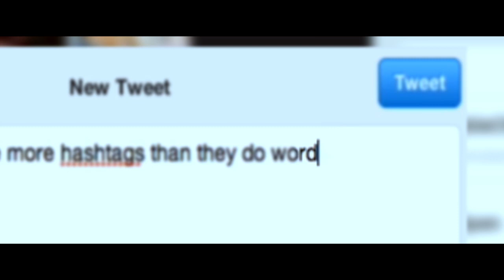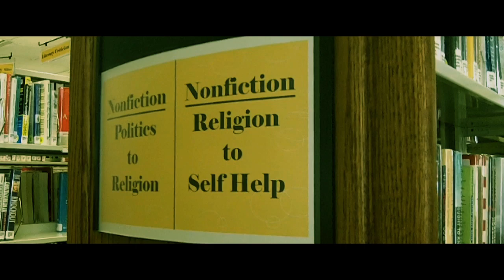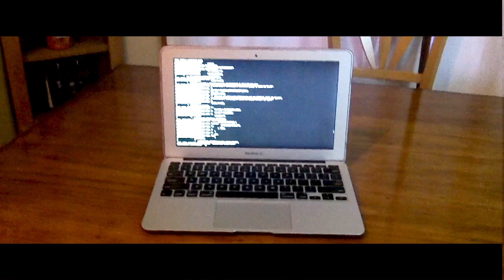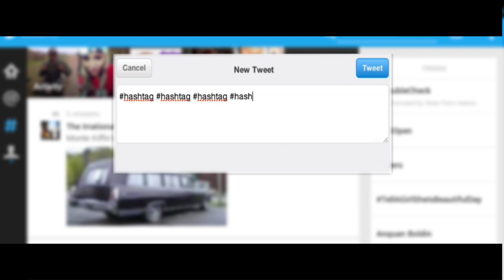Hashtag (2014)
When a woman uses the cursed hashtag online, bad things ensue.

DIRECTOR: Matt Yaple
WRITTEN BY: Matt Yaple
STARRING: Jackson Yaple, Jennifer Yaple, Kate Yaple and Matt Yaple